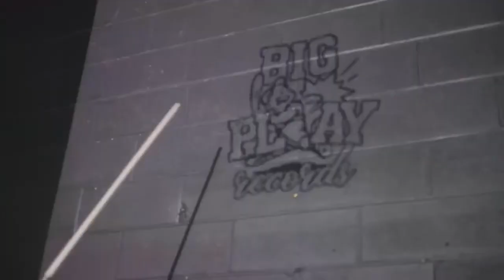Big Play Records Studio Life is a Movie.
Bts footage